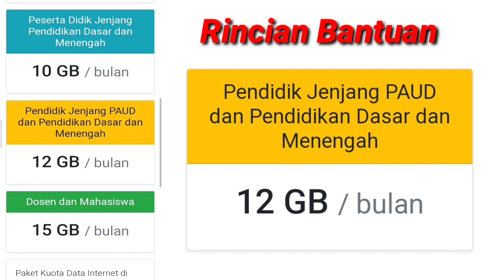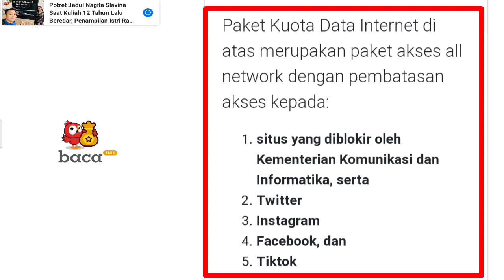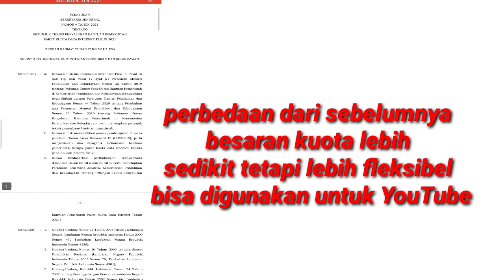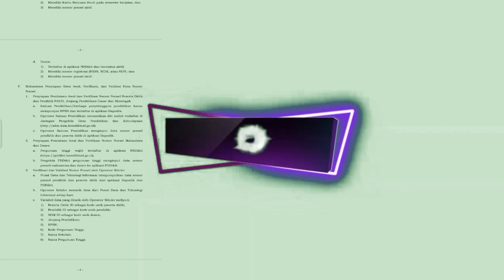Bantuan Kuota Internet 2021 Bisa buat YouTube II Bantuan Kuota Internet dari Pemerintah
Bantuan Kuota Data Internet 2021
Kementerian Pendidikan dan Kebudayaan
Rincian Bantuan

Peserta Didik Jenjang PAUD
7 GB / bulan
Peserta Didik Jenjang Pendidikan Dasar dan Menengah
10 GB / bulan
Pendidik Jenjang PAUD dan Pendidikan Dasar dan Menengah
12 GB / bulan
Dosen dan Mahasiswa
15 GB / bulan

durasi bantuan diberikan selama 3 bulan.

Paket Kuota Data Internet di atas merupakan paket akses all network dengan pembatasan akses kepada:
situs yang diblokir oleh Kementerian Komunikasi dan Informatika, serta

Daftar situs dan aplikasi yang dikecualikan di atas dapat bertambah sewaktu-waktu.

cek juga isu pelajaran Agama yang dihapuskan